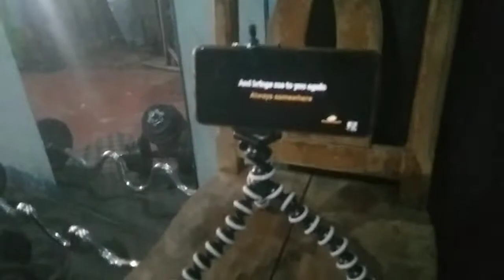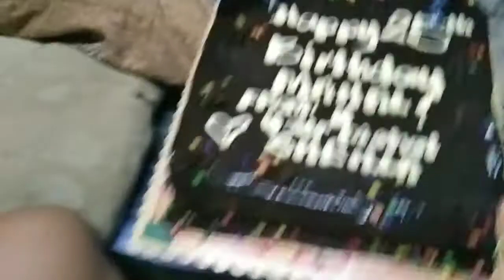Simpleng Handaan Sa B-Day ni Palalabs😊💞//Simbajon & Amper's Vlog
A Simple Celebration ni Palalabs sa 25th B-day Niya
We are proud Boholano/Boholana